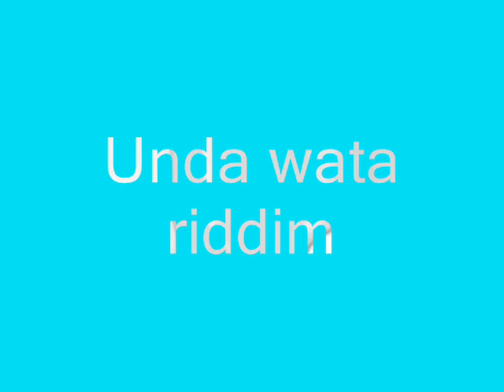unda wata riddim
unda wata , lil lame mixed but I was in a rush

anyway enjoy !